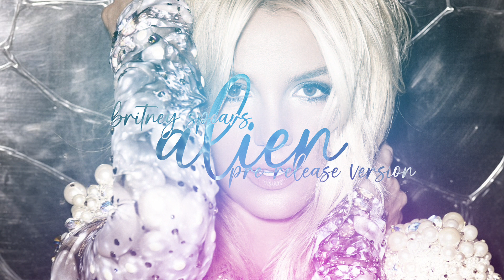Britney Spears - Alien [Pre-release Version]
The pre-release track for “Alien” surfaced before the release of “Britney Jean”, Britney Spears 8th studio album, and it showcases little different arrangements on the vocal’s pitch tone and less prominent background vocals. This version is also referenced as the “non-glitched” version, since the final mix has a glitch that ocurred while making the new mastering.